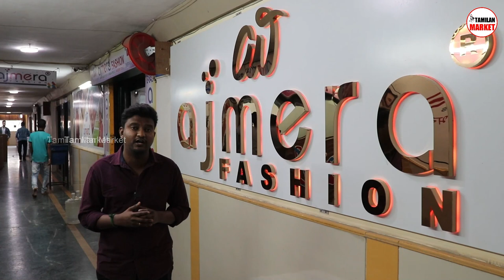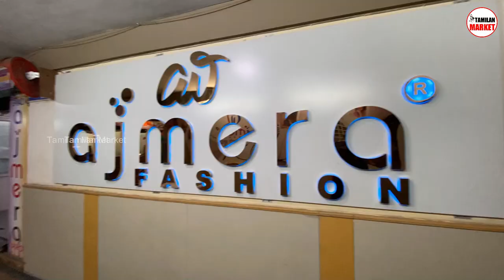ரூ. 12 முதல் Nighties, Night Dress | Cheapest Nighties & Nightwears | Inskirt, Matching Blouse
மேலும் விபரங்களுக்கு,

nighty manufacturer
nighty wholesale
nighty manufacturer erode
nighty manufacturer Trippur
Trippur dress market
inskirts manufacturer
inskirt wholesale
nighty rate
nighty manufacturer in tamilnadu
nighty design's
nighty
night wears
women's night wear
nighty wholesale market
nighty cutting
nighty material wholesale price
nighty manufacturer in Kolkata
nighty material cutting and stitching
erode nighty wholesale market tamil
erode night market 2022
wholesale inskirt
inskirt colours
night suit for women
women's night suit
nighty
inskirt
varities of nighty
varities of inskirt
night wear for ladies
ladies night wear
ladies night dress
erode Market
erode wholesale shop

Ajmera Fashion.